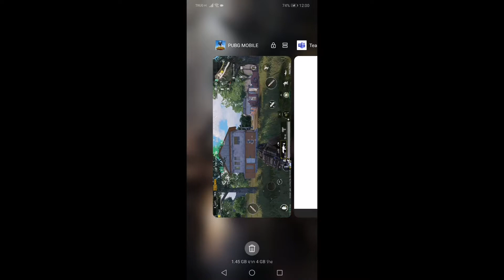ตานี้พี่ขอด็อกแท็ก​ 91​ pubgmobile x​ metro